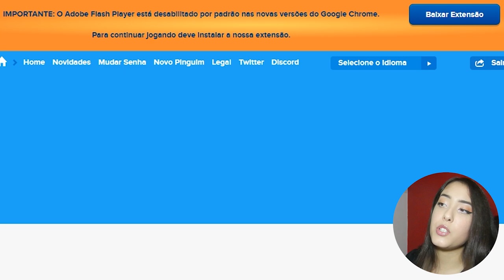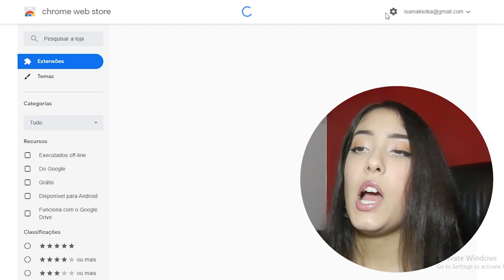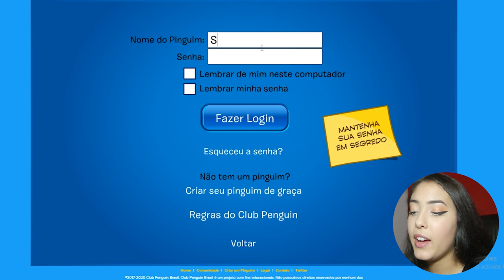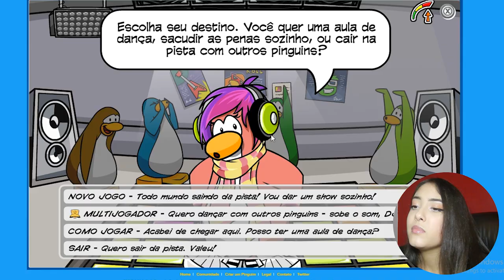JOGUEI O CLUB PENGUIN DO BRASIL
NÃO FUNCIONA MAIS ESSE CP!
Esse tempo todo jogando o Club Penguin de Portugal (que inclusive, não joguem) e eu não sabia da existência desse.